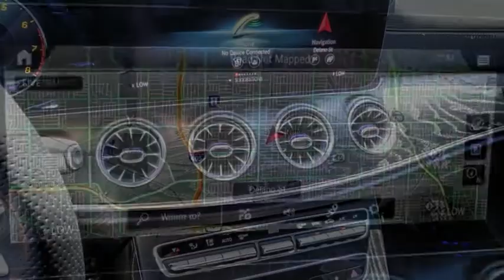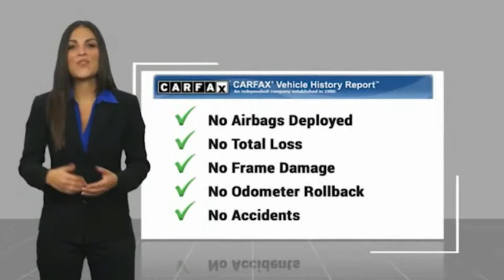2021 Mercedes-Benz E-Class VAN NUYS LOS ANGELES SAN FERNANDO VALENCIA CANOGA PARK TV10219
2021 Mercedes-Benz E-Class E 450 RWD COUPE

RUSSELL WESTBROOK CHRYSLER DODGE JEEP RAM PROUDLY SERVICING VAN NUYS, LOS ANGELES, SAN FERNANDO, VALENCIA, CANOGA PARK, & SURROUNDING SOUTHERN CALIFORNIA LOCATIONS. THIS GRAY 2021 Mercedes-Benz E-CLASS IS EQUIPPED WITH A Engine: 3.0L I6 Turbo w/EQ Boost, AUTOMATIC TRANSMISSION, AND RECEIVES AN ESTIMATED 23 City/31 Hwy MPG. CONTACT RUSSELL WESTBROOK CHRYSLER DODGE JEEP RAM OF VAN NUYS TO SCHEDULE A TEST DRIVE AND TAKE THIS 2021 Mercedes-Benz E-CLASS HOME TODAY, OR VISIT OUR SHOWROOM CONVENIENTLY LOCATED AT 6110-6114 VAN NUYS BLVD VAN NUYS, CA 91401. STOCK #: TV10219 | 2021 Mercedes-Benz E-Class E 450 RWD Coupe ALLOY WHEELS POWER WINDOWS 2021 Mercedes-Benz E-CLASS E 450 RWD COUPE **LEATHER INTERIOR**, **NAVIGATION / GPS**, **POWER SUNROOF**, **BACKUP CAMERA**, **BLUETOOTH WIRELESS / HANDS FREE**, AMG Bodystyling, AMG Floor Mats, AMG Line, Galvanized Shift Paddles, Multi-Function Sports Steering Wheel w/Flat Bottom, Navigation system: MBUX, Night Package, Omission of Dark Tinted Glass. 23/31 City/Highway MPG At Russell Westbrook Chrysler Dodge Jeep Ram of Van Nuys we provide premium customer service with a hassle-free buying experience. Make sure to ask about our $0 Down Financing on this vehicle! CARFAX One-Owner. At Russell Westbrook Chrysler Dodge Jeep Ram or Van Nuys, every customer is a winner! All vehicles feature Market-Based Pricing, CARFAXTM Vehicle History Reports, and reconditioning records. Russell Westbrook Chrysler Dodge Jeep Ram or Van Nuys - A Team Above All - Above All, A Team! STOCK #: TV10219 | VIN: W1K1J5JB8MF158738 | 2021 Mercedes-Benz E-Class E 450 RWD Coupe ALLOY WHEELS POWER WINDOWS Russell Westbrook CDJR of Van Nuys